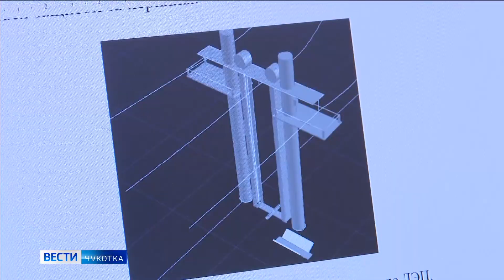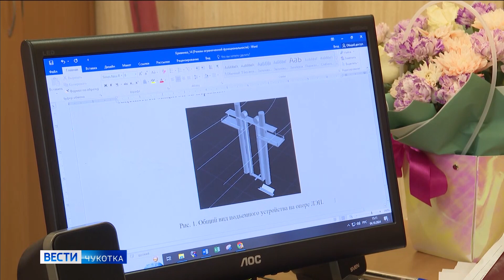Чукотский преподаватель представил уникальную разработку на Тавриде